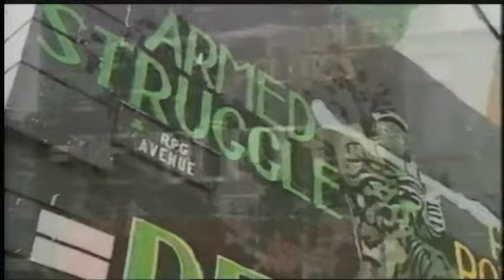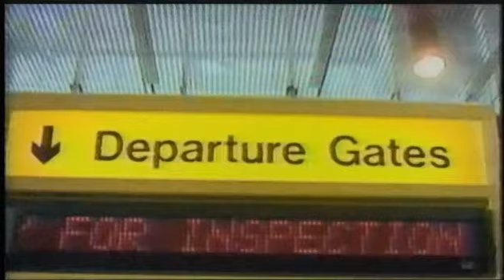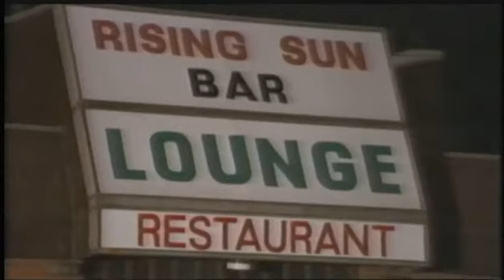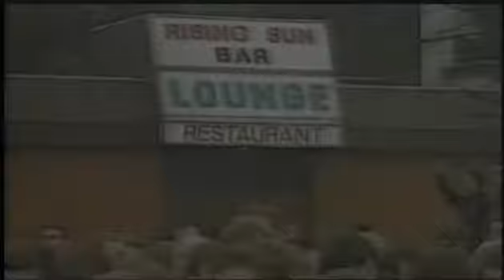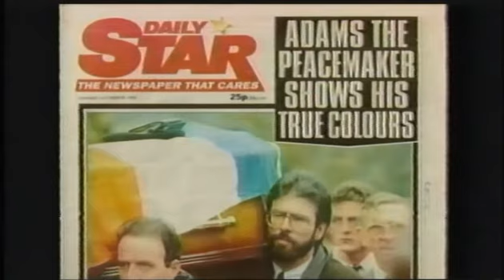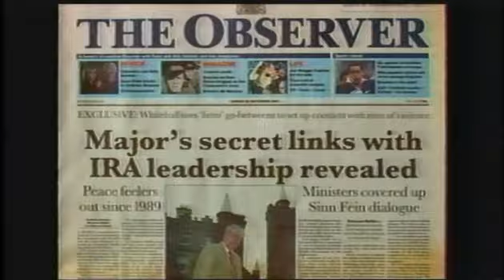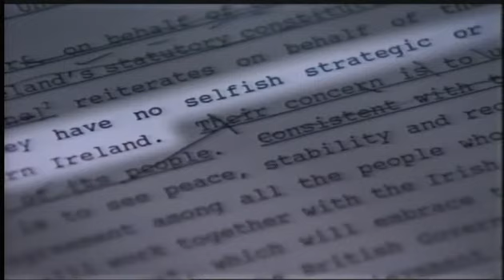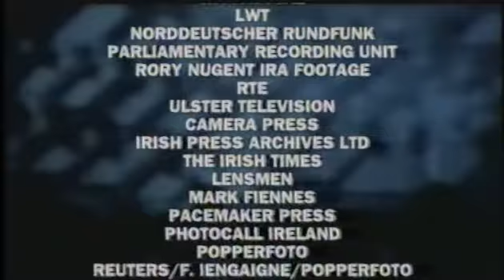Endgame in Ireland Talking to Terrorists